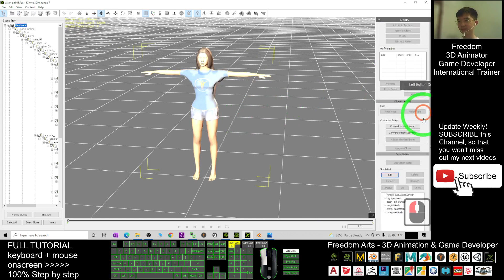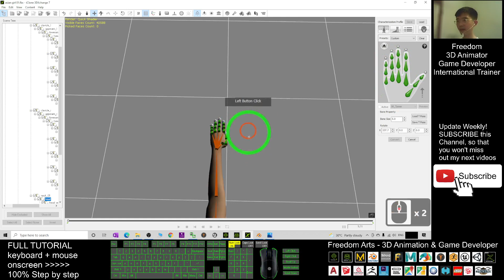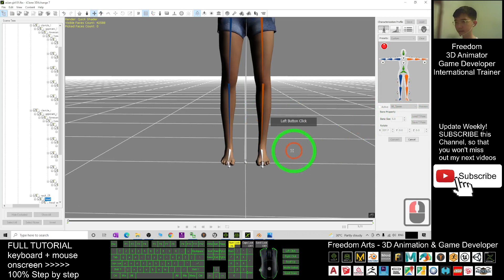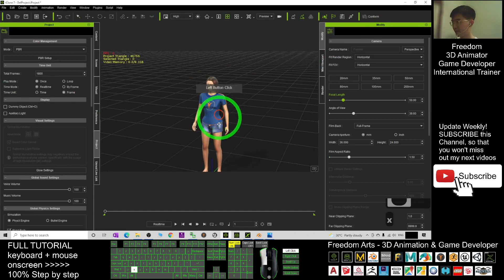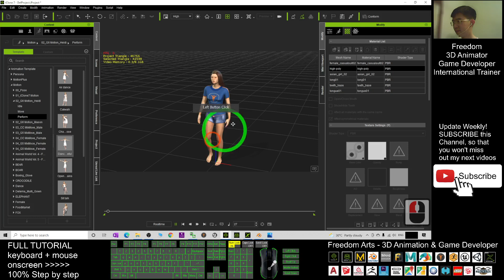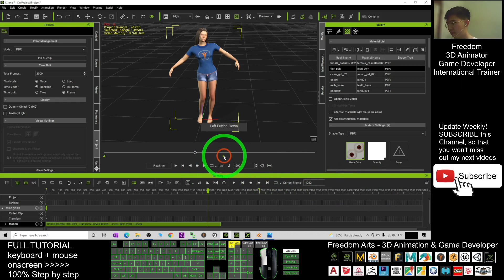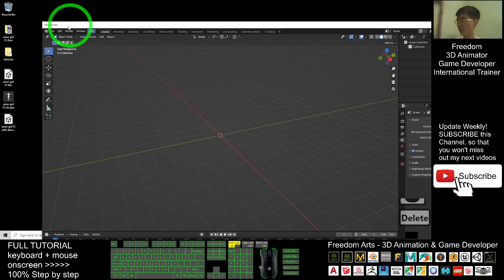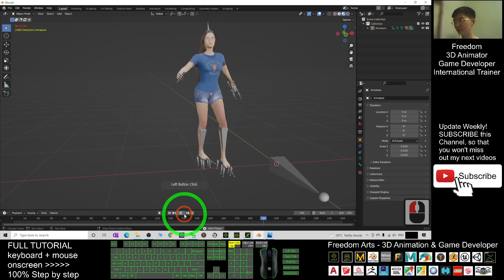iClone Motion file to Blender 3D avatar - Blender 3.0 + iClone 7.9 Tutorial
- Hey guys! how to apply any iClone motion files (iMotion/rlMotion) to your Blender 3D avatar, to create a 3D animation for your Blender 3D Avatar? iClone 7 is an animation pipeline software! This is my step-by-step tutorial on how to do this! ENJOY! and have fun! Happy animation and game dev! ENJOY!

Get iClone and CC3 Contents

Your friend,
FREEDOM